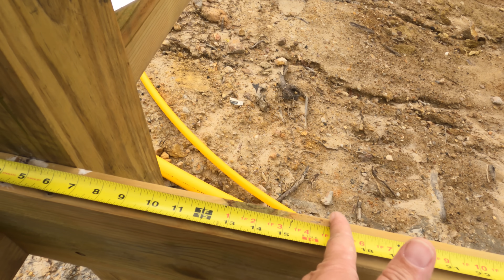New Clearing Project & Pond Updates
@letsdig18 can't stay away. Time for more work so he can pay for that new excavator!Get I'm Here for You by Jason Pedder, Ashley Barnes, Douglas Brown License ID: 0zyWwveoyb5 Get this and other songs for your next YouTube video